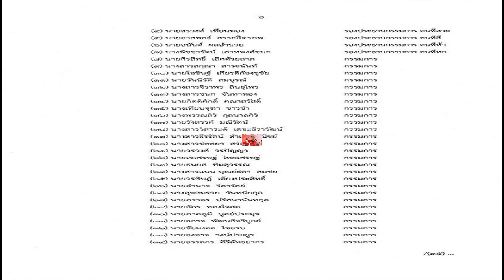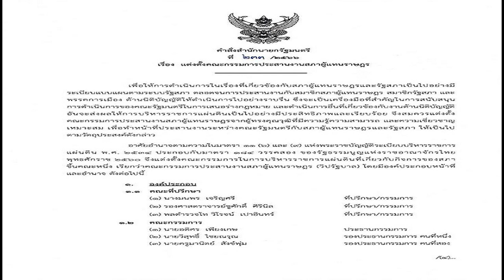'เศรษฐา' ลงนามคำสั่งตั้งวิปรัฐบาล 'อดิศร เพียงเกษ' นั่งประธาน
‘เศรษฐา’ ลงนามคำสั่งตั้งวิปรัฐบาล ‘อดิศร เพียงเกษ’ นั่งประธาน ส่วน ‘วิสุทธิ์ ไชยณรุณ’ เป็นรองประธานคนที่ 1 ‘ครูมานิตย์ สังข์พุ่ม’ เป็นรองประธานคนที่ 2

วันที่ 14 ก.ย. 2566 ผู้สื่อข่าวรายงานว่า นายเศรษฐา ทวีสิน นายกรัฐมนตรี และรมว.คลัง ลงนามในคำสั่งสำนักนายกรัฐมนตรี แต่งตั้งคณะกรรมการประสานงานสภาผู้แทนราษฏร (วิปรัฐบาล) ประกอบด้วย นายอดิศร เพียงเกษ เป็นประธาน นายวิสุทธิ์ ไชยณรุณ เป็นรองประธานคนที่ 1 นายครูมานิตย์ สังข์พุ่ม เป็นรองประธานคนที่ 2 นายสรวงศ์ เทียนทอง รองประธานคนที่ 3 นายอาสพลธ์ สรรณ์ไตรภพ เป็นรองประธานคนที่ 4 นายอนันต์ ผลอำนวย เป็นรองประธานคนที่ 5 และนางพิชชารัตน์ เลาหพงศ์ชนะ เป็นรองประธานคนที่ 6

โดยมีรายชื่อกรรมการ ดังนี้ นายศิรสิทธิ์ เลิศด้วยลาภ, น.ส.สกุณา สาระนันท์, นายโอชิษฐ์ เกียรติก้องชูชัย, นายวันนิวัติ สมบูรณ์, น.สจิราพร สินธุไพร, น.ส.ชนก จันทาทอง, นายกิตติศักดิ์ คณาสวัสดิ์, นางเทียบจุฑา ขาวขำ, นางพรรณสิริ กุลนาถศิริ, นายรังสรรค์ มณีรัตน์, น.ส.วิสาระดี เตชะธีราวัฒน์, น.ส.ธีรรัตน์ สำเร็จวาณิชย์

น.ส.ขัตติยา สวัสดิผล, นายวรวงศ์ วรปัญญา, นายเจเศรษฐ์ ไทยเศรษฐ์, นายธนยศ ทิมสุวรรณ, น.ส.แนน บุณย์ธิดา สมชัย, นายวรศิษฎ์ เลียงประสิทธิ์, นายอำนาจ วิลาวัลย์, นางสุขสมรวย วันทนียกุล
นายภราดร ปริศนานันทกุล, นายอัคร ทองใจสด, นายภาคภูมิ บูลย์ประมุข, นายฉกาจ พัฒนกิจวิบูลย์, นายชัยมงคล ไชยรบ, นายองอาจ วงษ์ประยูร, นายอรรถกร ศิริลัทธยากร, นายวิทยา แก้วภารดัย
นายอัครเดช วงศ์พิทักษ์โรจน์, นายศาสตรา ศรีปาน, นายปรเมษฐ์ จินา, นายเสมอกัน เที่ยงธรรม, นายอนุรักษ์ จุรีมาศ, นายสุการ์โน มะทา, นายวรรณรัตน์ ชาญนุกูล, นายพิมพกาญจน์ พลสมัคร และนายศรัณย์ ทิมสุวรรณ

โดยมีนางมนพร เจริญศรี นายชูศักดิ์ ศิรินิล และพล.ต.ท.วิโรจน์ เปาอินทร์ เป็นที่ปรึกษา และกรรมการด้วย นอกจากนี้ ยังมีกรรมการที่มาจากผู้แทนส่วนราชการ เช่น นายสมคิด เชื้อคง รองเลขาธิการนายกรัฐมนตรีฝ่ายการเมือง เป็นต้น